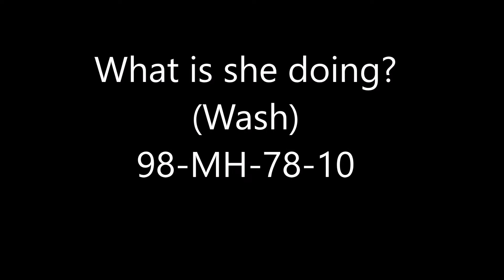What is she doing Curriculum Movie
Voice of Maria Hinton